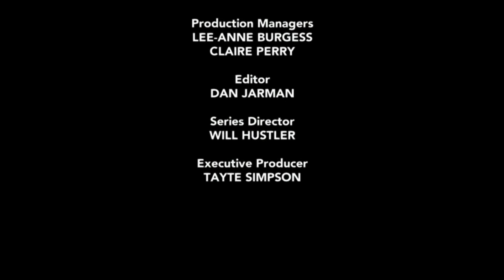Channel 5 - Helplines